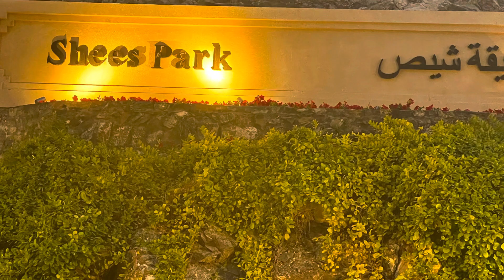Travel to Shees valley